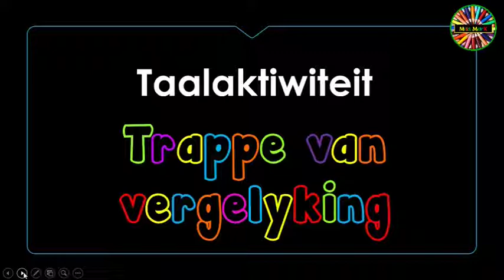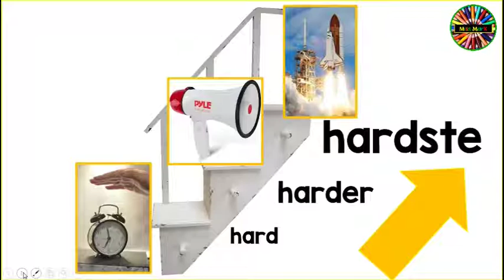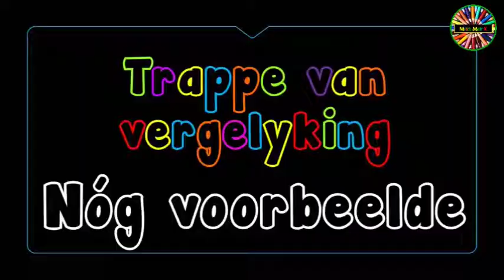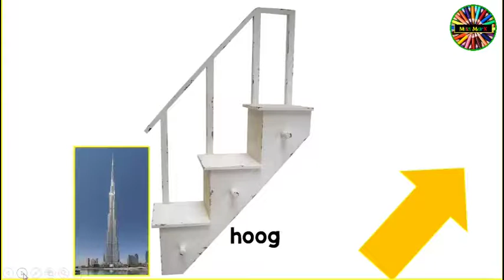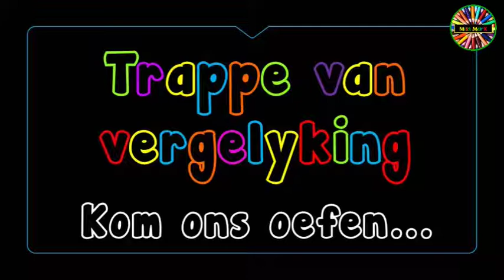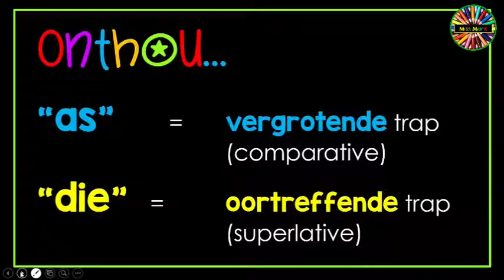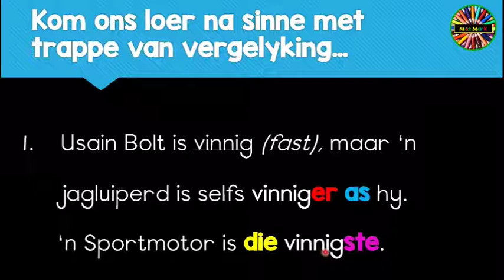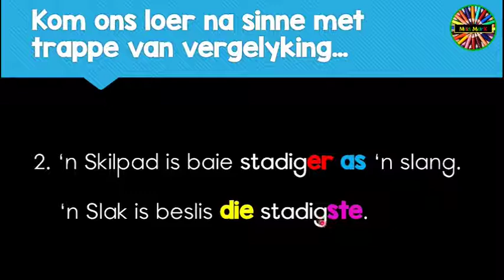Trappe van vergelyking - 'n Inleiding (Deel 1)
Welcome to Miss Marx's virtual Afrikaans class.

This video is a quick introduction to degrees of comparison in Afrikaans.

Watch part two in which I explain all the rules for making degrees of comparison. You will never get it wrong again!

Hierdie video is 'n kort inleiding waarin ek die konsep verduidelik asook voorbeelde gee.

Verwys na deel 2 waarin ek al die reëls in diepte verduidelik. Trappe van vergelyking was nog nooit so maklik nie!